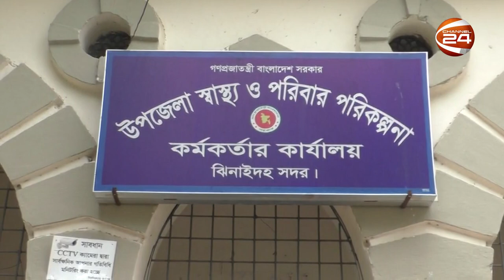ঝিনাইদহে ভুয়া চিকিৎসকের ২ বছরের কারাদণ্ড, হাসপাতাল সিলগালা | Channel 24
ঝিনাইদহে ভুয়া চিকিৎসকের ২ বছরের কারাদণ্ড, হাসপাতাল সিলগালা

»» Office Address:
Bangladesh.